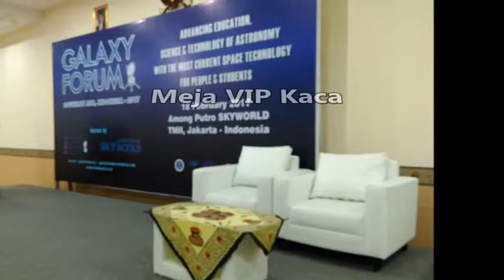Sewa Meja VIP Murah Dan Mewah Di Jakarta